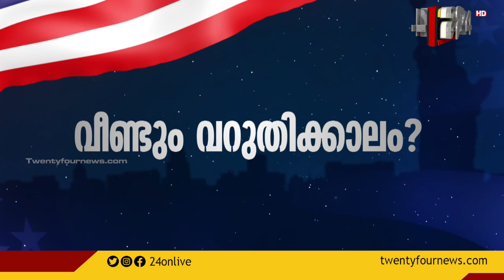വീണ്ടും വറുതിക്കാലം ? | American Dialogue | Epi #86 | 24News